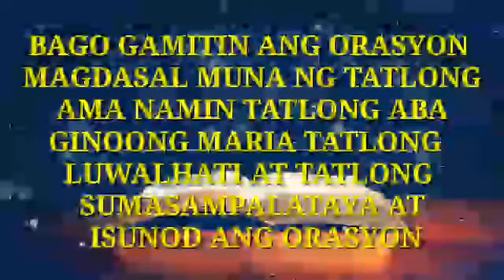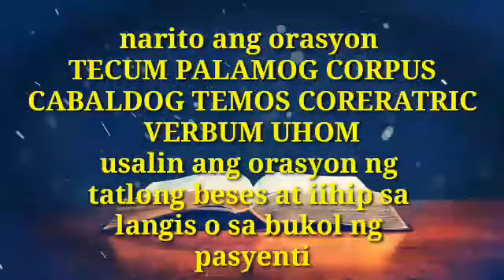ORASYON PANGPASABOG NG BUKOL